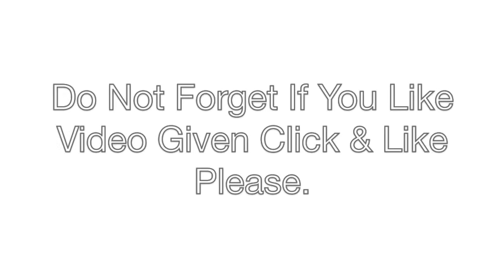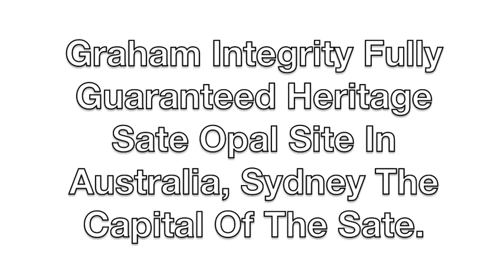Ring Opal, Australian Opals, Plus Pearl.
Opal Ring.